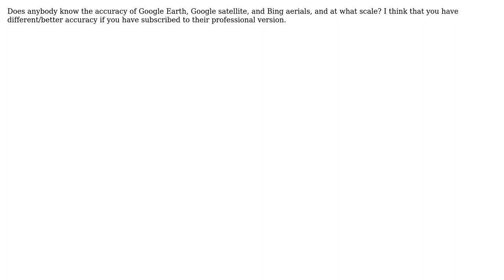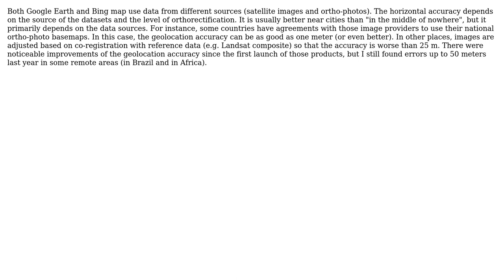GIS: Google Earth, Google satellite, and Bing aerial accuracy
With thanks & praise to God, and with thanks to the many people who have made this project possible! | Content (except music & images) licensed under CC BY-SA | Music | Images & others | With thanks to user radouxju user matina user Chris W and the Stack Exchange Network Trademarks are property of their respective owners. You are responsible for your own actions.